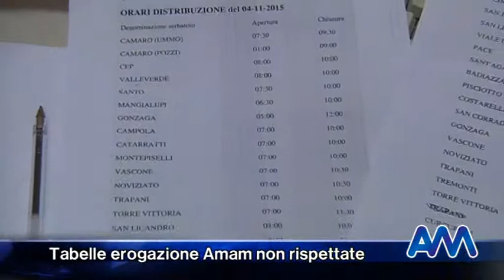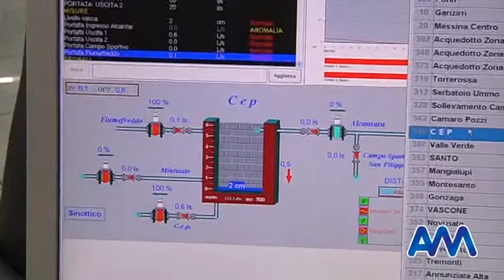Tabella erogazione Amam non rispettate